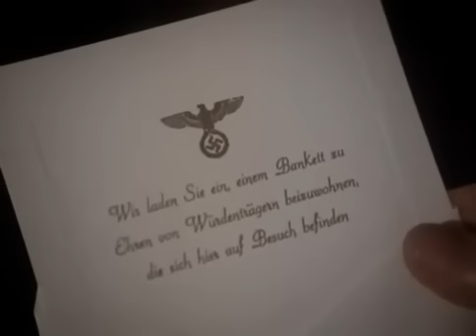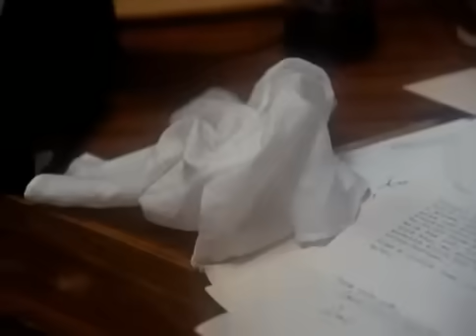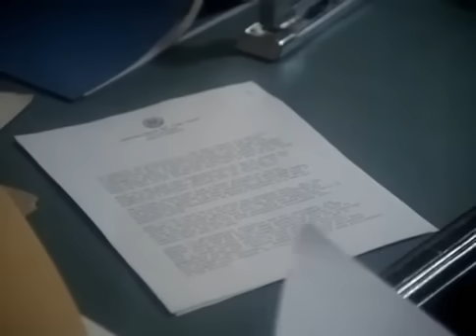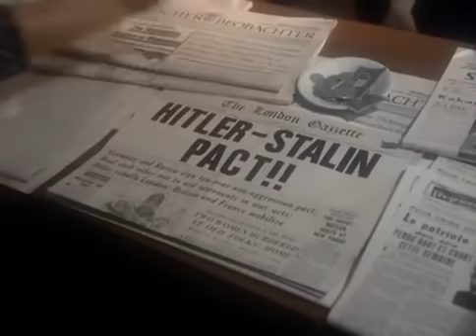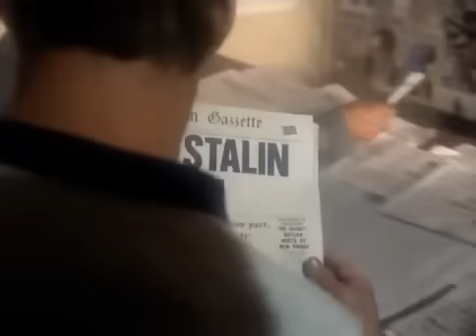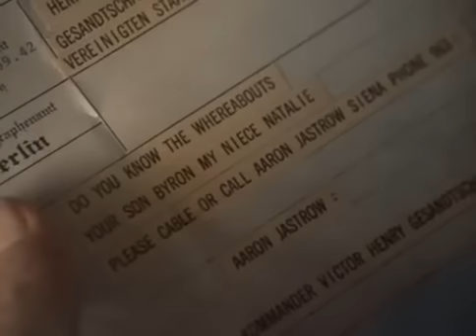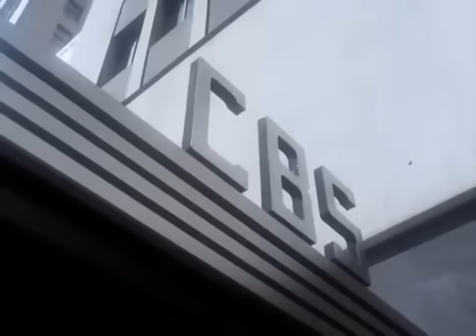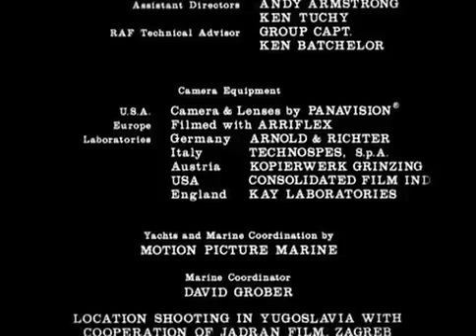The Winds of War (Episode 1) The Winds Rise sa prevodom